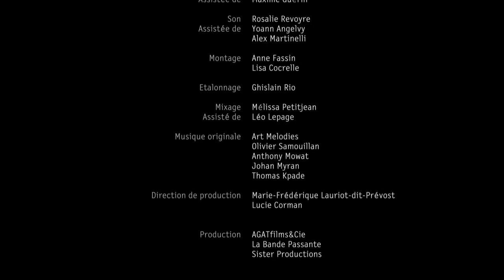Eric Fassin - "L'inversion de la question immigrée"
Éric Fassin est sociologue, professeur de science politique à l'Université Paris 8, ses travaux portent notamment sur la politisation des questions sexuelles et raciales, en France et aux États-Unis. Ancien élève de l'École normale supérieure, agrégé d'anglais, Éric Fassin est chercheur à l'Institut de recherche interdisciplinaire sur les enjeux sociaux (sciences sociales, politique, santé), unité mixte de recherche associant le CNRS, l'Inserm, l'EHESS et l'université de Paris XIII.

Il est, entre autres, l'auteur de Liberté, égalité, sexualités : actualité politique des questions sexuelles (avec Clarisse Fabre, Belfond, 2003, 10/18, 2004), L'inversion de la question homosexuelle (Amsterdam, 2005), De la question sociale à la question raciale ? Représenter la société française (dir. avec Didier Fassin, La Découverte, 2006), Le sexe politique. Genre et sexualité au miroir transatlantique (EHESS, 2009), Reproduire le genre, (BPI, 2010) et Démocratie précaire. Chroniques de la déraison d'État (La Découverte, 2012). Il a participé à l'ouvrage collectif L'Autre campagne, 80 propositions à débattre d'urgence (dir. Georges Debrégeas et Thomas Lacoste, préface Lucie et Raymond Aubrac, Éd. La Découverte, 2007).

Il intervient dans le ciné-frontières Ulysse Clandestin, ou les dérives identitaires (La Bande Passante, DVD 110', 2010) et dans les deux ciné-entretiens Féminisme et démocratie sexuelle (avec Elsa Dorlin, La Bande Passante, DVD 54', 2007) et Pour une sociologie (ouvertement) politique - Du problème de l'immigration à la politique d'immigration comme problème (La Bande Passante, DVD 118', 2010) réalisés par Thomas Lacoste.